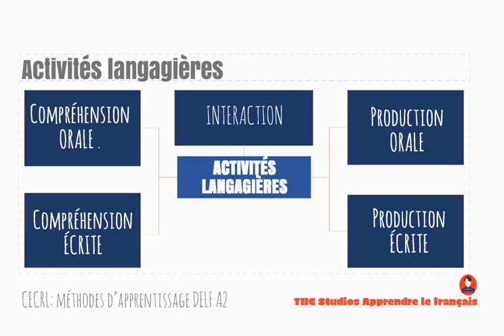TIIC Studios Apprendre le français, présentation DELF A2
Envie ou nécessité de commencer à apprendre le français?

TIIC Studios vous propose ici une présentation du niveau DELF A2, 1er niveau du Cadre Européen Commun de Référence des Langues (CECRL).